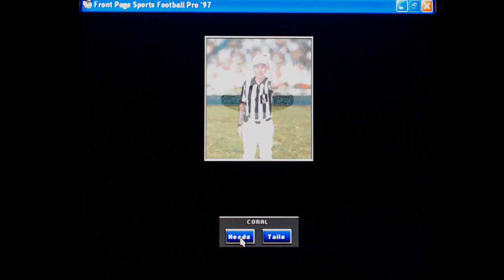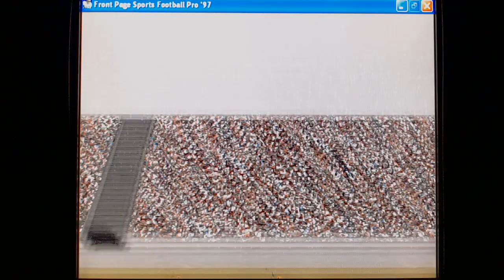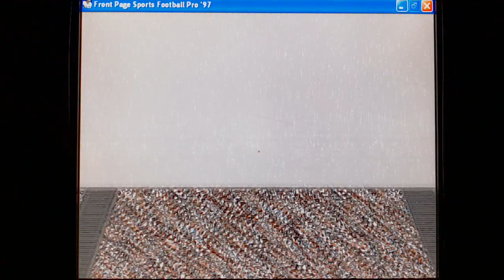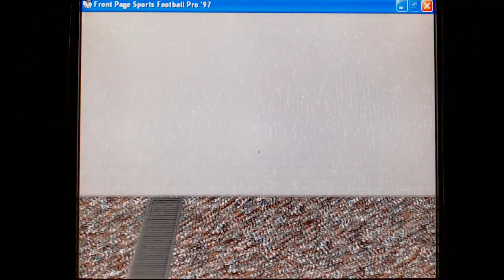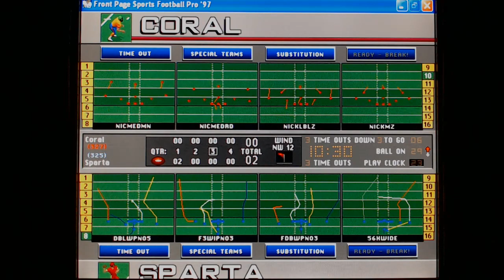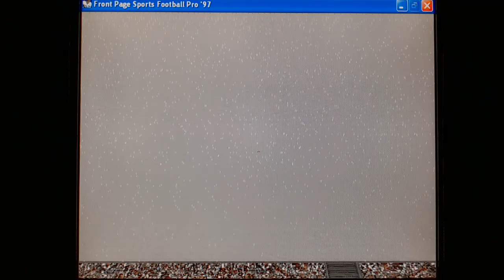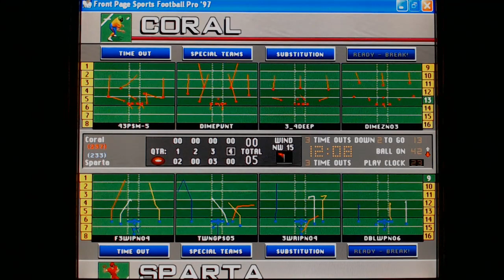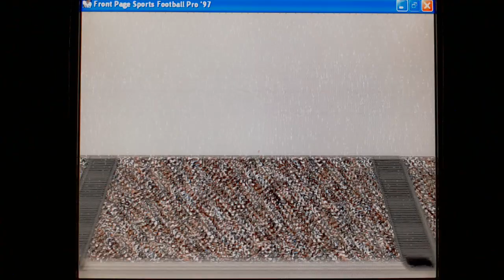BWFL 2056 Week 2 Coral at Sparta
The Spartans host the Cripplers in the BackWater Football League